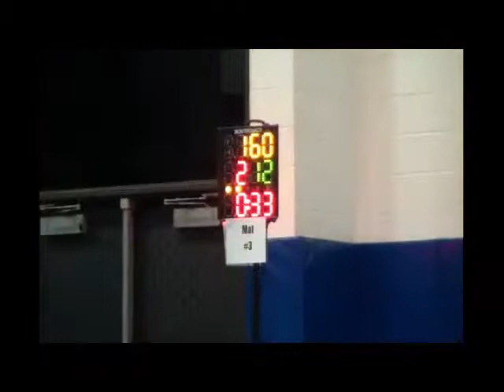20130126 CSC31 NickC2 wboro wrestling31